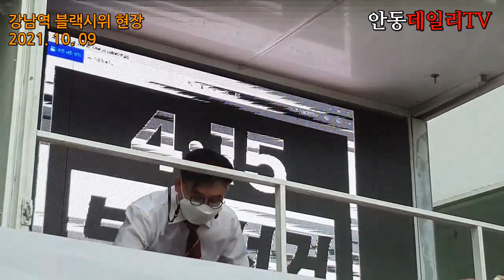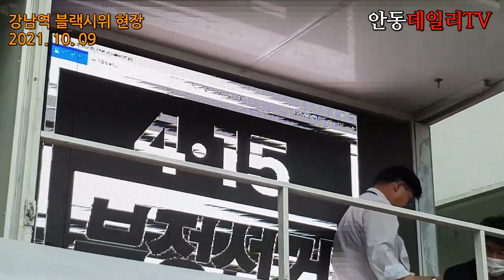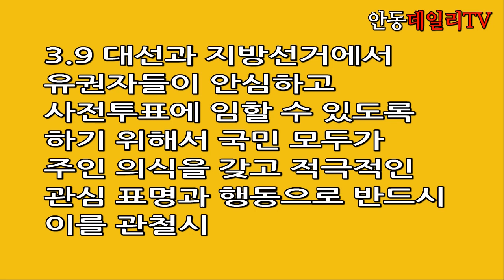구멍- 중앙선관위는 특수봉인지에 서명만 있고 관리번호인 일련번호가 없다. 즉, 관리가 과학적으로 되지 않는다는 것이다. 사기선거라는 사실은 이미 증명되었고 우리들은 완전히 속았다.